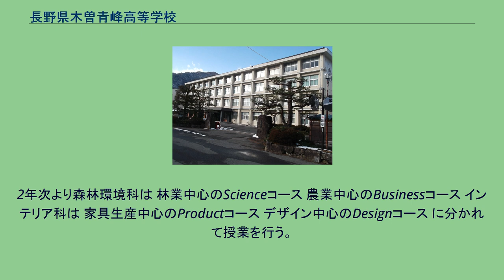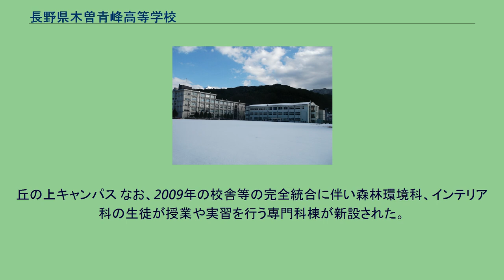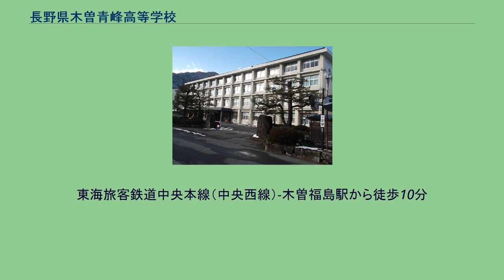長野県木曽青峰高等学校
長野県木曽青峰高等学校（ながのけん きそせいほうこうとうがっこう）は、長野県木曽郡木曽町にある県立高等学校。
理数科、普通科、専門科2学科(森林環境科・インテリア科)、定時制普通科と進学学科、専門学科そして定時制が集まった珍しい高校である。
そのため各クラスなどでの活動や、学習が全く異なり大変個性のあるクラスが多々ある。
専門学科である森林環境科、インテリア科は旧木曽山林高校時代以来の伝統がある全国有数の学科である。
特に森林環境科は旧木曽山林高校の開校以来100年以上の歴史がある。
なお、旧木曽山林高校当時森林環境科は林業科、インテリア科は工芸科と称していた。
分類上、森林環境科は農業科、インテリア科は工業科に属するが森林環境科は林業・農業・工業、インテリア科は家具生産・デザインを主としている。
2年次より森林環境科は 林業中心のScienceコース 農業中心のBusinessコース インテリア科は 家具生産中心のProductコース デザイン中心のDesignコース に分かれて授業を行う。
森林環境科は農業科ではあるものの、両コースともにアーク溶接作業者・ガス溶接作業者・車両系建設機械運転者・フォークリフト運転者・移動式クレーン運転士・床上操作式クレーン・各種危険物取扱者など工業系の資格も多く取得できる。
森林環境科、インテリア科の生徒は男子寮の望岳寮があり木曽郡外はもちろん県外からの入学者もいる。
そのため、専門科(森林環境科・インテリア科)には多くの中学から生徒が集まっている。
JRや路線バス等の本数が大変少ないため時間が限られ1限目の始業が8時20分と県内の全高校でもっとも早いことで知られている。
旧木曽山林高校時代より相撲部の活躍が著しく、合併後も全国大会等で優秀な成績を納めている。
また、森林環境科からは大道久司（後の御嶽海）も卒業している。
丘の上キャンパス なお、2009年の校舎等の完全統合に伴い森林環境科、インテリア科の生徒が授業や実習を行う専門科棟が新設された。
専門科棟内森林環境科のテクニカル実習室には500kg床上操作式クレーンが設置されており資格取得の練習などを行っている。
またきのこ生産仕様の部屋が3部屋設置されておりバラエティに富んでいる。
この年の全国高校相撲番付では東の大関となる快挙を成し遂げ完全統合からわずか2年で全国に木曽青峰相撲部の名前が知れ渡った。
東海旅客鉄道中央本線（中央西線）-木曽福島駅から徒歩10分